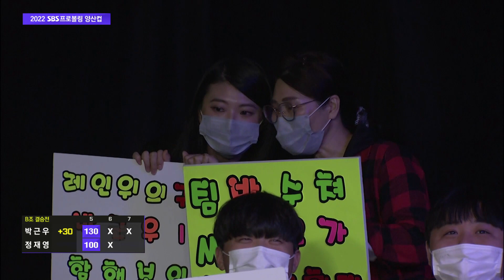B조 결승 정재영 vs 박근우 [2022 양산컵 / 프로볼링]